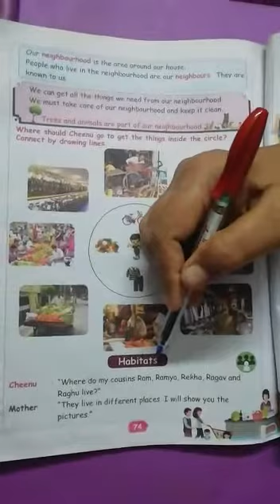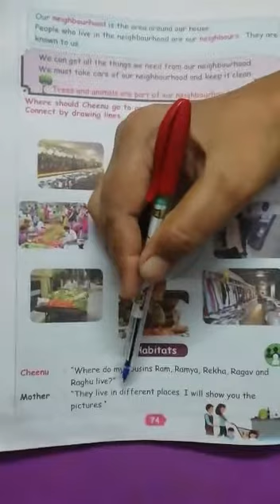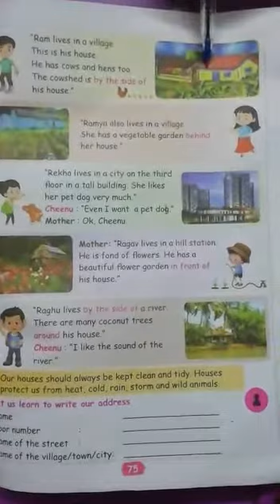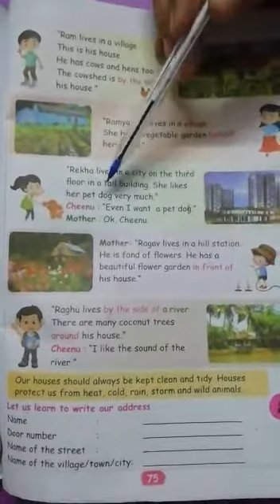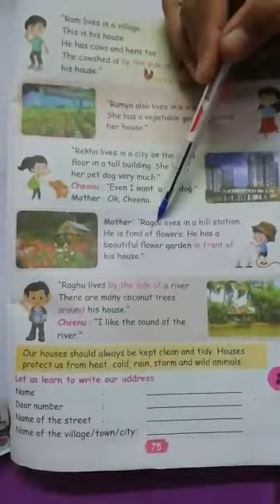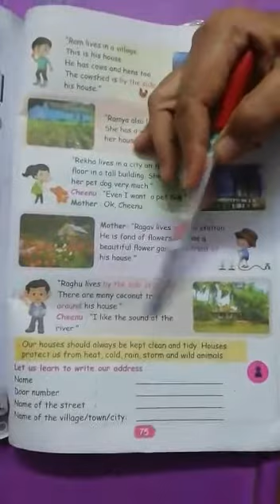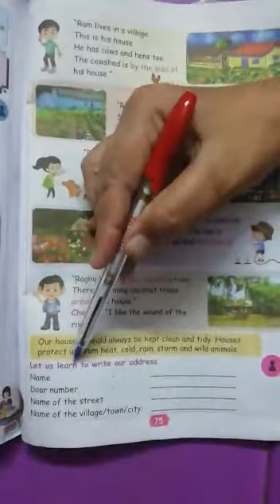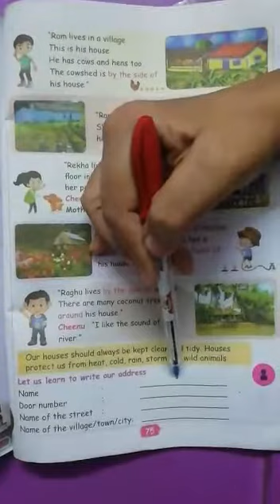1st std EVS (EM)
Unit -2:Our Neighbourhood